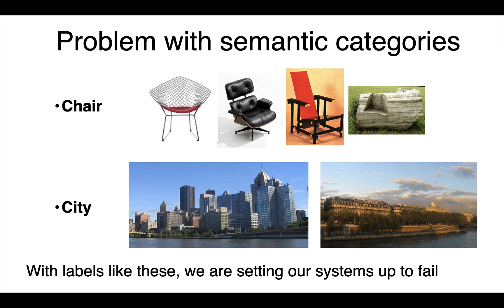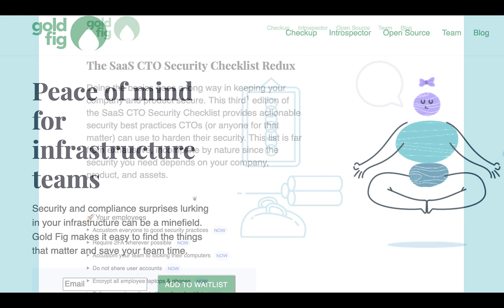Gradient Flow Snapshot #60: Self-supervised Learning; SaaS CTO Security Checklist; 2021 NLP Survey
- Alyosha Efros explains why he’s excited about the potential of self-supervised learning methods in computer vision.
- The SaaS CTO Security Checklist